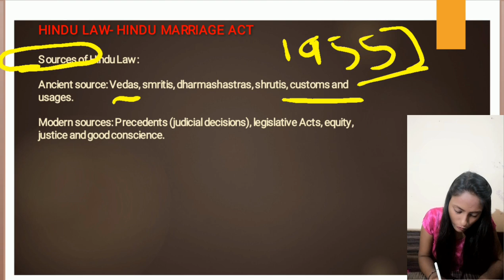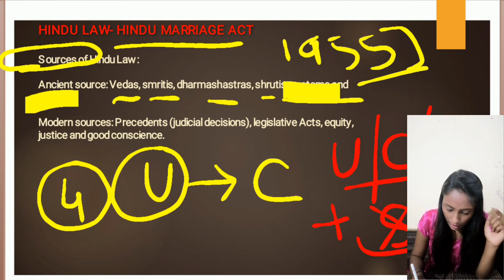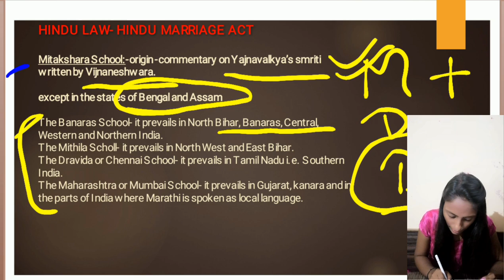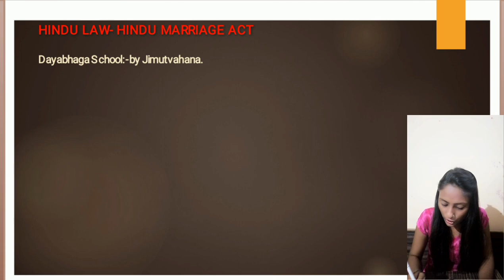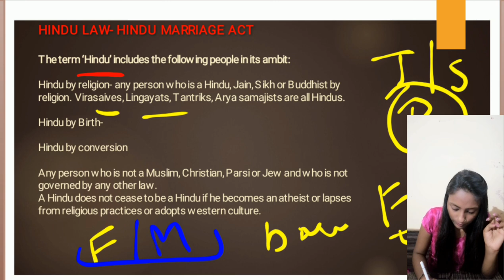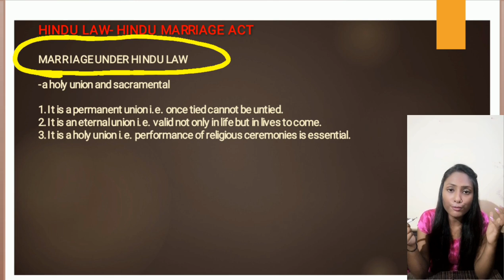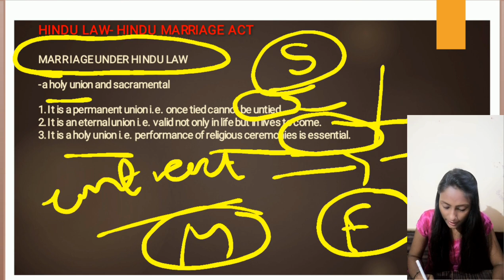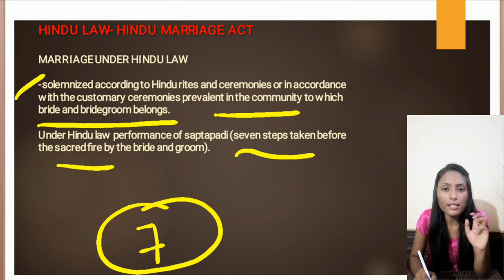Family Law Revision L-1|Hindu Marriage Act|Dullb Bhullb Clat Pullb Entrance by Bhawna Vishwakarma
Bhawna Vishwakarma
Family Law for dullb Entrance
Family law for dullb Bhullb Clat Pullb
Family Law for law entrance
Hindu marriage act for law entrance
Family law for du llb entrance
How to prepare for dullb Entrance
How to prepare family law for dullb Entrance
How to prepare legal portion for dullb entrance
How to prepare family law for law entrance
How to Crack dullb Entrance in first attempt
How to crack dullb Entrance
How to crack any law entrance exam
How to crack llb entrance in du
Hi du law for dullb Entrance
How to prepare hindu law for dullb entrance
How to prepare hindu law for all law rntra in
How to prepare muslim law for dullb entra in
How to prepare muslim law for all law entrance test
Hi du marriage act for entrance
Hindu marriage act amendment
Divorce under hindu marriage act
Judiciaal separation under hindu law
Restitution of conjugal rights under hindu marriage act